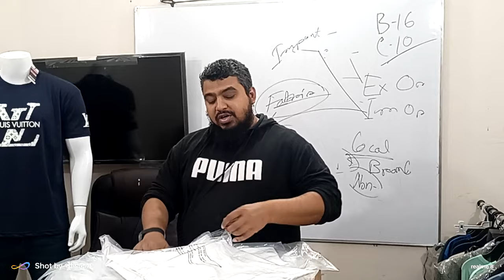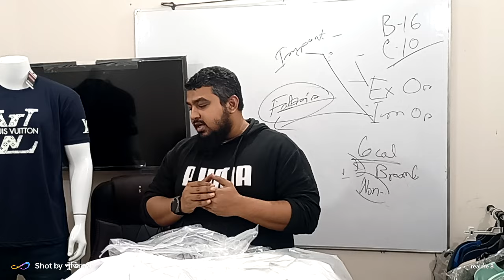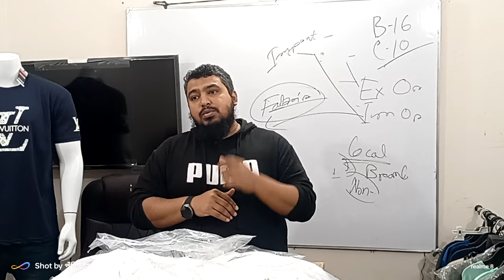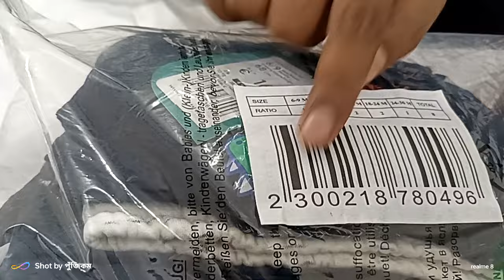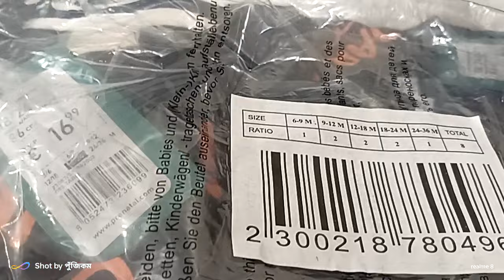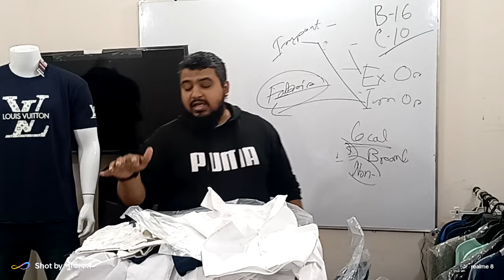ব্যবসা শুরু বেস্ট প্রোডাক্ট👌১০০% অরিজিনাল এক্সপোর্ট স্কুল-কলেজ শার্ট & Boys Set🔥01732730604#stocklot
ব্যবসা শুরু বেস্ট প্রোডাক্ট👌১০০% অরিজিনাল এক্সপোর্ট স্কুল-কলেজ শার্ট & Boys Set🔥